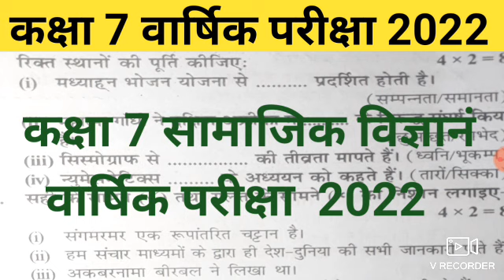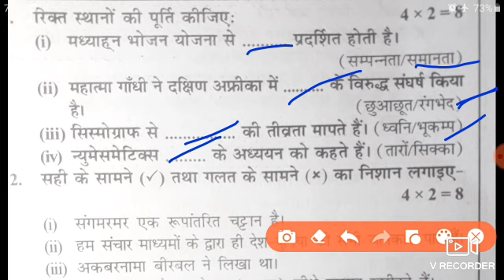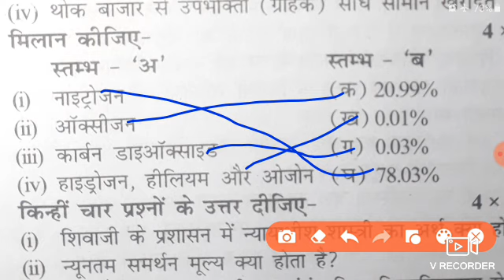कक्षा 7 सामाजिक विज्ञानं वार्षिक परीक्षा 2024/Bihar board class 7 social science question paper2024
कक्षा 7 सामाजिक विज्ञानं   वार्षिक परीक्षा  2024//Bihar board class 7 social science question paper

link